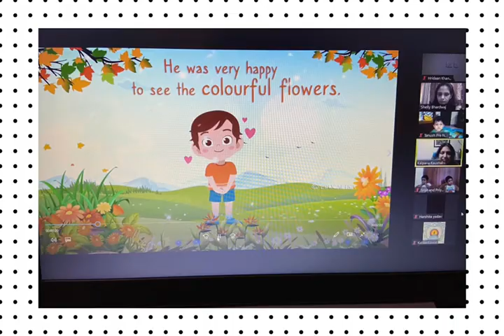Summer Camp Day 5-Pre-Nursery Students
Space party with lots of fun
Rain in a jar, floating ink helped us learn
Clay play & storytelling
Making planets with marble printing
We learnt so much along the way
With our teachers everyday
Each day was fun
Now we are almost done

Seth Anandram Jaipuria School, Vasundhara announces ADMISSION OPEN for session 2021-22. For Admission Enquiry Enquire